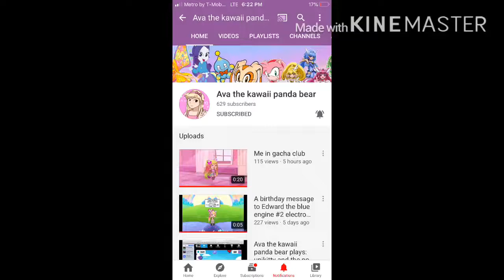The person who inspired me to like wow wow wubbzy is...